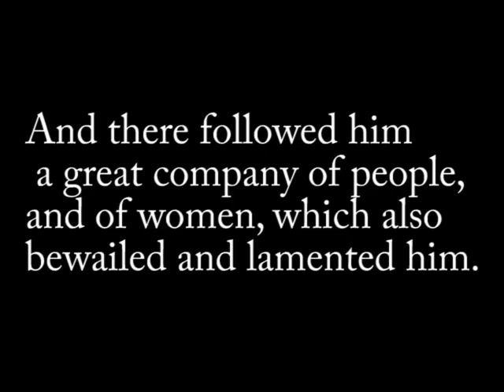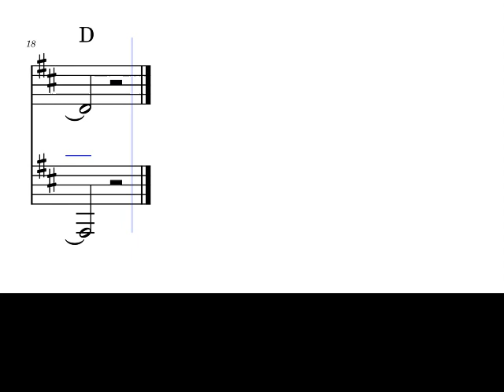1 WOMEN as Piano - Jerusalem, see your sin